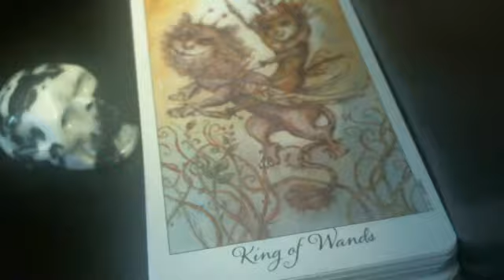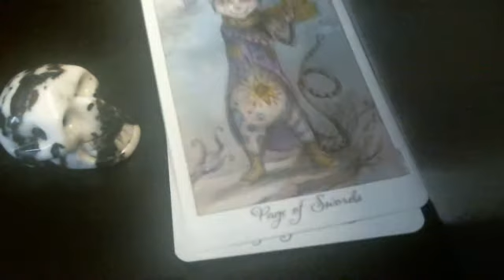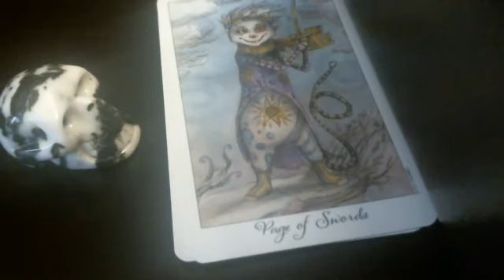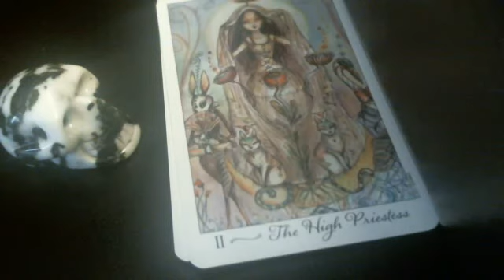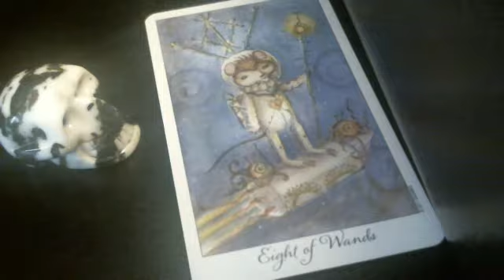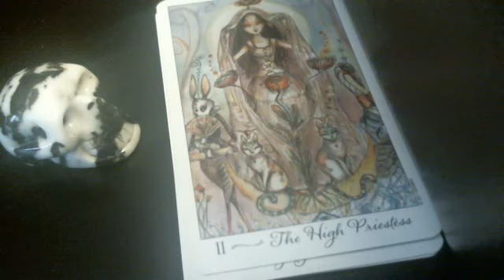Clairvoyant Courtesan Oracle Card Reading- August 19, 2013- August 25, 2013